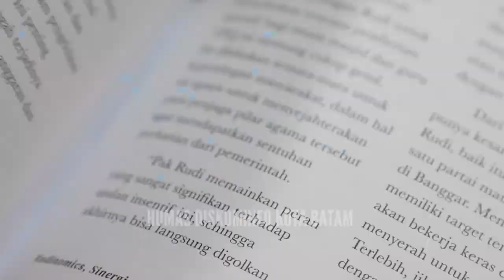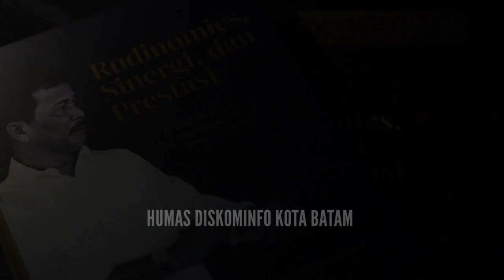13 TAHUN KIPRAH H.MUHAMMAD RUDI MEMBANGUN BATAM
13 tahun perjalanan penuh dedikasi sebagai Wali Kota Batam. Setiap langkah adalah bukti komitmen untuk membawa perubahan positif. Terima kasih H. Muhammad Rudi atas 13 tahun pengabdian yang luar biasa!✨